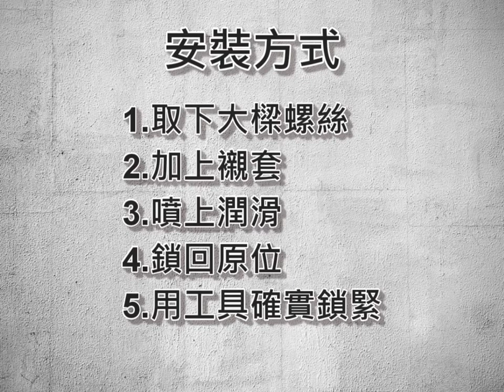HONDA CIVIC6 SPR副車架襯套（AD-K600800）安裝流程